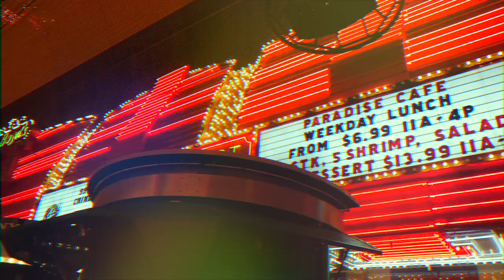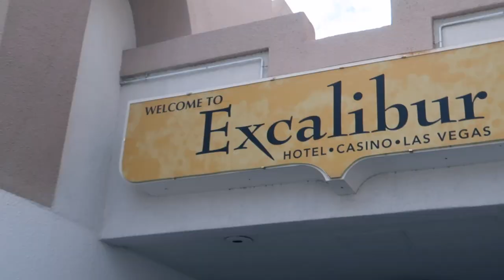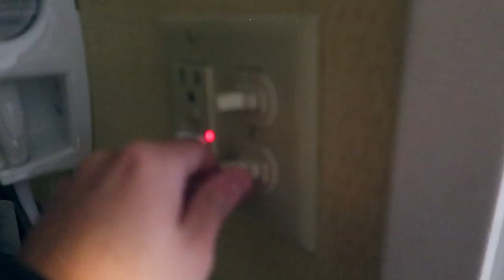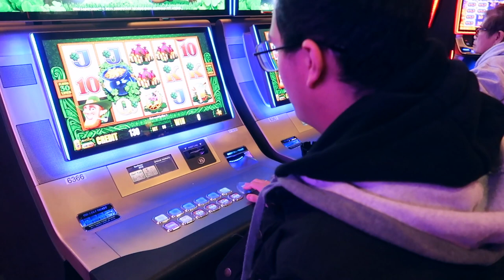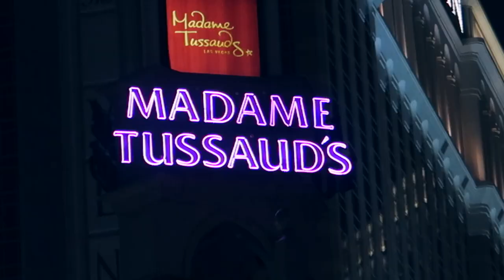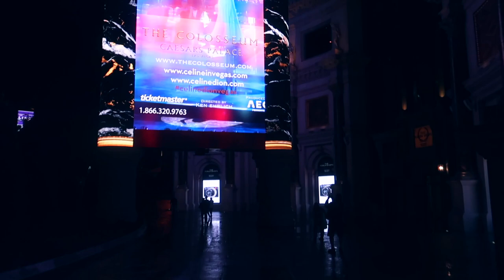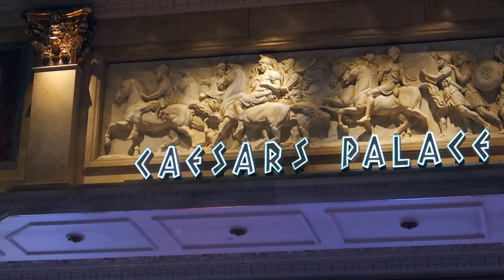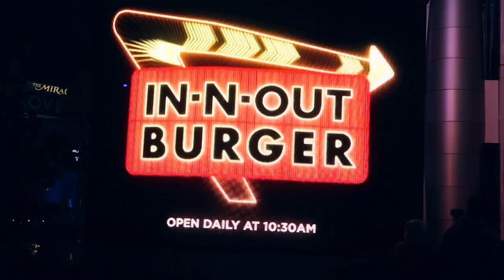PERDEMOS DINHEIRO EM LAS VEGAS